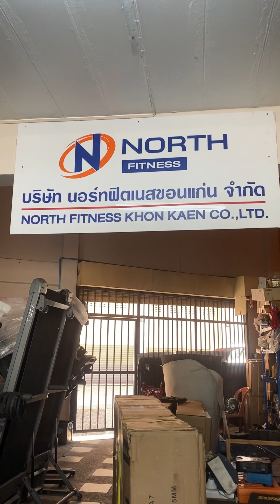แวะร้านฟิตเนสดังคนสุรินทร์ตัวเมืองขอนแก่น